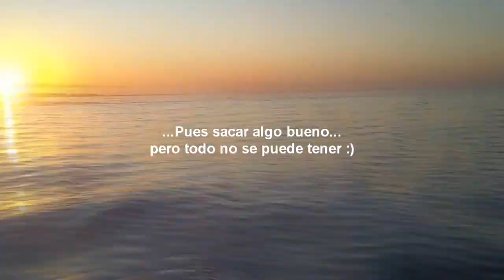Spear fishing 1st class worldwide videos 2015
spear fishing 1st class 2015
scupa diving
free diving
sous-marine
chasse sous-marine
onderwatervissers
speervissen